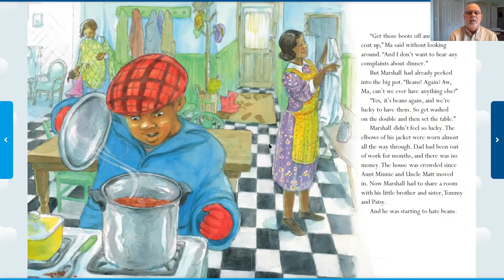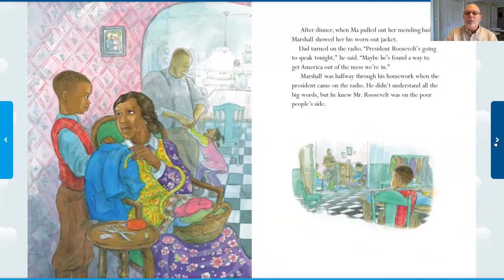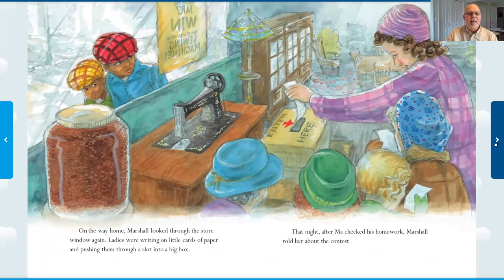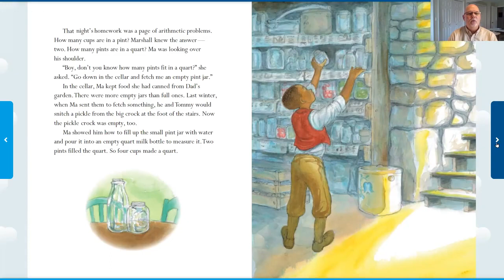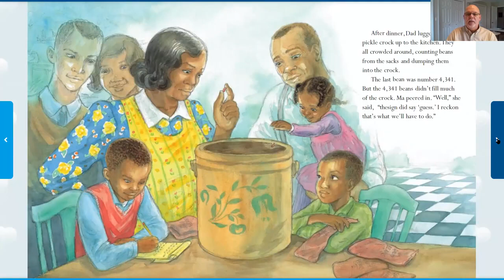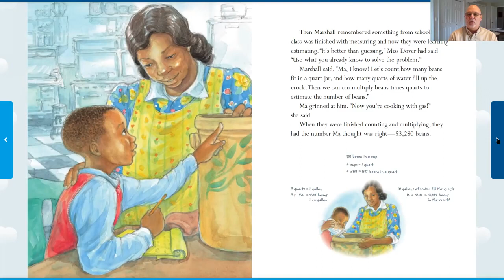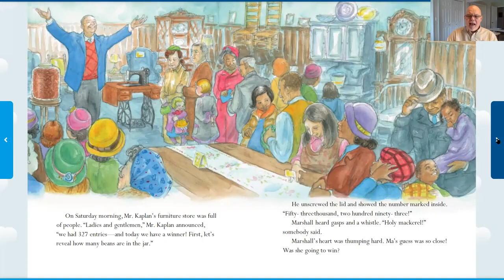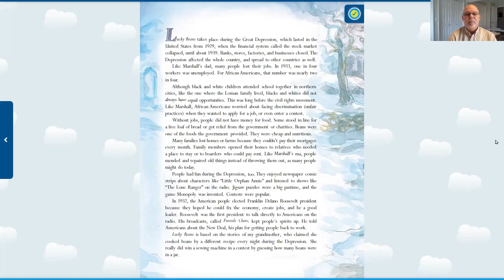Lucky Beans by Becky Birtha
1st - 3rd grade
Like so many people during the Great Depression of the 1930s, Marshall Loman's dad has lost his job. There's little money, but there are plenty of beans-in fact, Ma cooks them for supper every single night! Beans start looking better when Marshall sees the contest posted in the furniture store window. HOW MANY BEANS ARE IN THE JAR? WIN THIS BRAND NEW SEWING MACHINE! Ma needs that sewing machine-but how can Lomans possibly guess right? Then Marshall remembers something he learned in arithmetic class. Becky Birtha's engaging story, based on her grandmother's memories of Depression years in the African American community, is illustrated by Nicole Tadgell's expressive paintings.